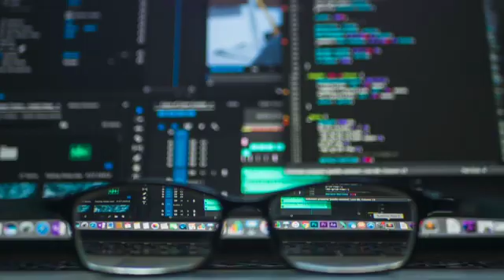Hour of Code 11 30